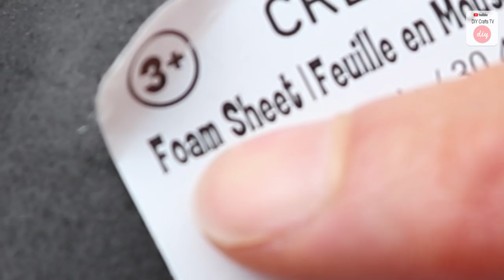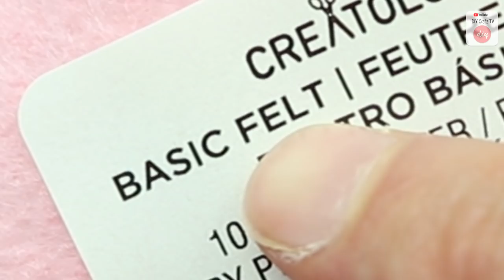BAG YOU CAN DIY IN 10 MIN EACH / HOW TO EARN MONEY ON HANDMADE // Start Your Own Business / Mini Bag